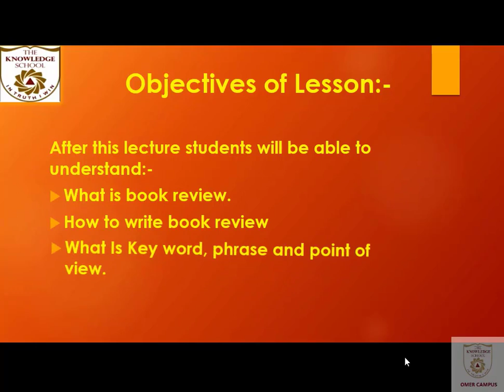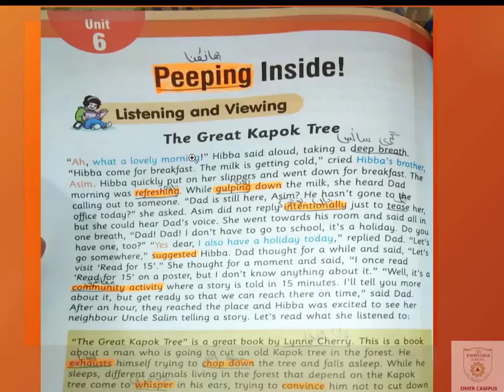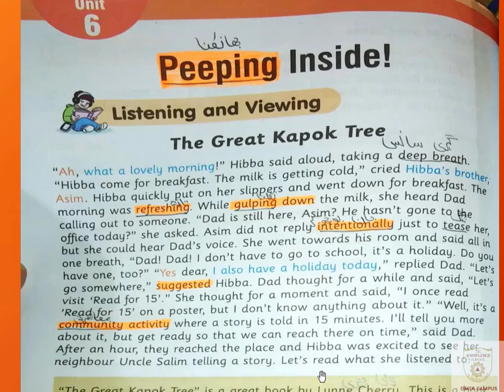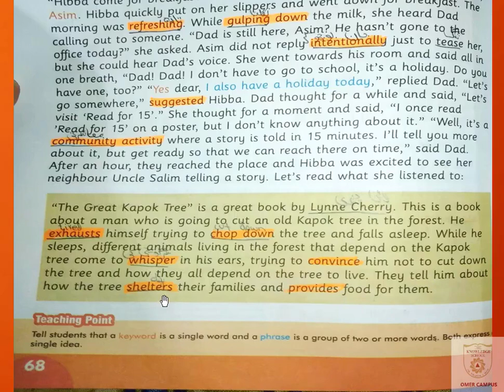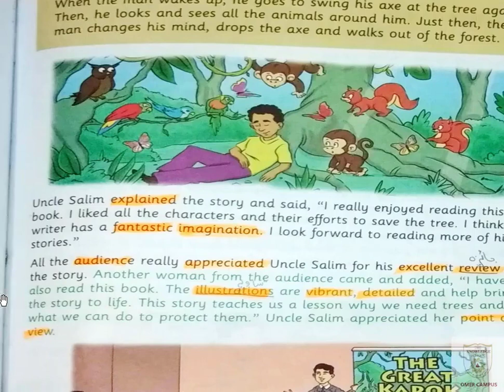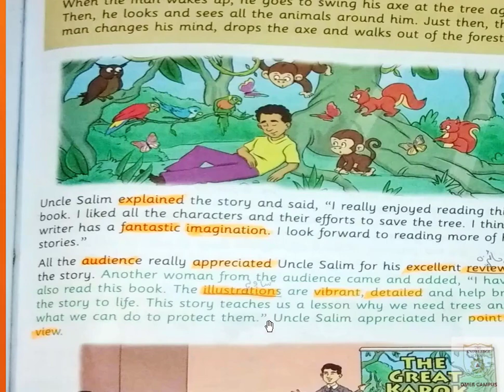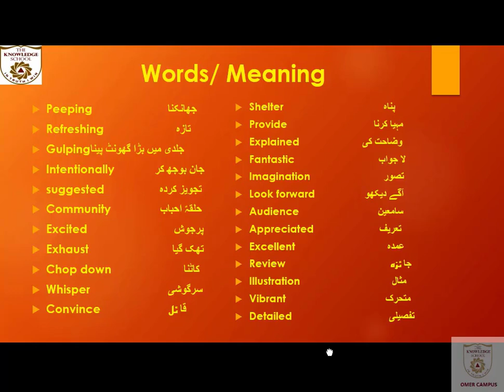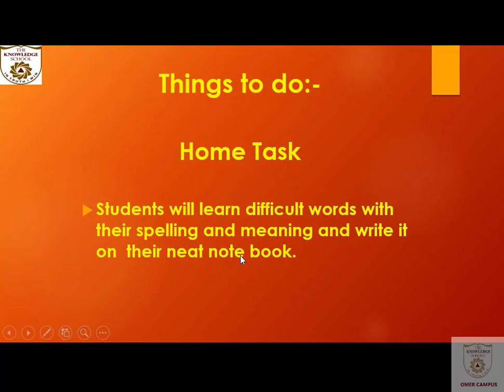English Grade 5 Lec 1 1